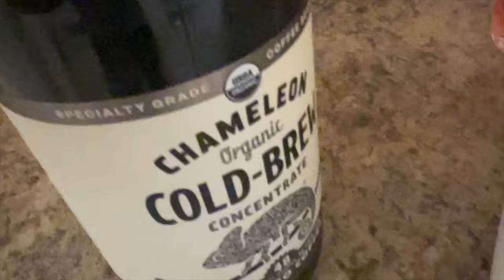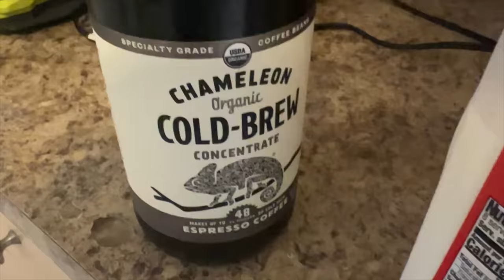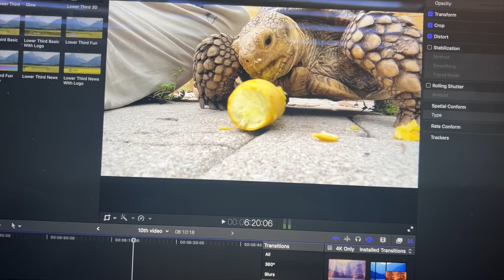Feeding snakes, buying cakes, and Bob loves squash - Duffdoesnaturestuff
Another fun video!! Celebrating 3 years as a part of the venom boys team! This video is just another little day in the life of PePe ! Bob, Penny, Littlefoot, and the entire gang! WE ARE ALMOST TO 10K ! BOB MERCH AND PEPPER SPRAY TO THE FACE COMING SOOOOOON! Thank you for the support !!!